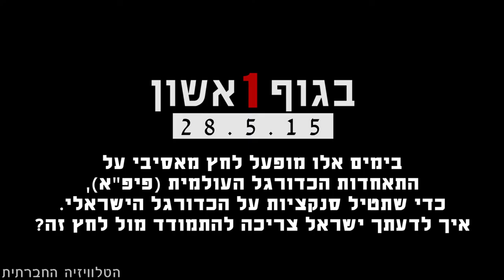איך להתמודד עם לחץ בינלאומי?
בעקבות בקשת התאחדות הכדורגל הפלסטינית להדיח את ישראל מארגון הכדורגל הבינלאומי, פיפ"א, יצאנו (27/5/2015) לשאול ברחוב מה לדעתכם ישראל צריכה לעשות כדי להתמודד עם לחץ בינלאומי שכזה.